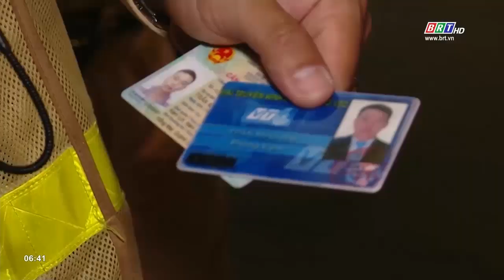Không để sự quen biết làm cản trở quá trình xây dựng văn hóa giao thông | BRTgo